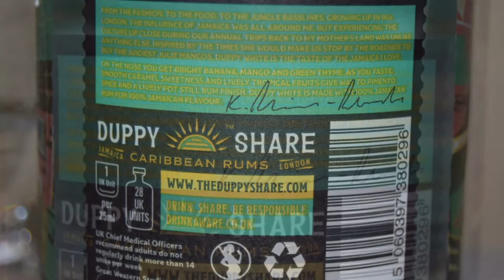Duppy White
Ale Degustation presents English Rum: Duppy White

Country: England
Origin: Caribbean Rum
Brand: The Duppy Share
Style: White Rum
Alcohol: 40.0%
A vibrant celebration of Jamaica and its influence on the world. 100% Jamaican white rum with flavours of mango, pimento and fresh thyme, for 100% Jamaican flavour.
Produced & co-founded with musical pioneer Kano – this is a rum five years in the making; born from the memories, smells and flavours that reflect his Jamaican roots and the profound impact of Jamaican culture on London and the world.
From the fashion, to the food, to the dancehall, to the Empire Windrush and to the countless ways Jamaican culture has influenced us all; this is Kano and the Duppy Share’s big up to real Jamaica, real London and the marriage that has meant so much to music, people and society.
The first white rum that’s designed to be drunk neat and in shots, as well as starring in classic white rum cocktails, Duppy White asks us to celebrate life and guarantees nights to remember.